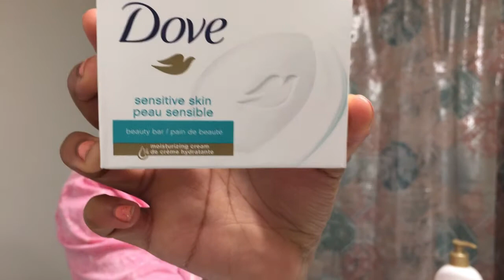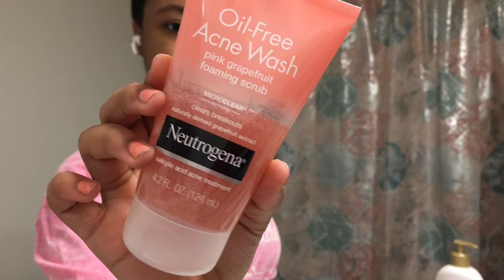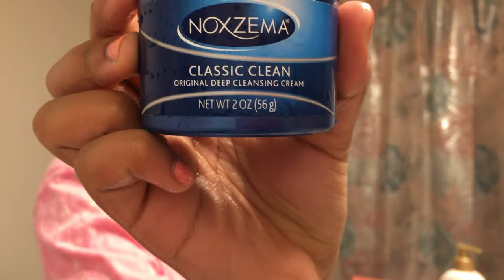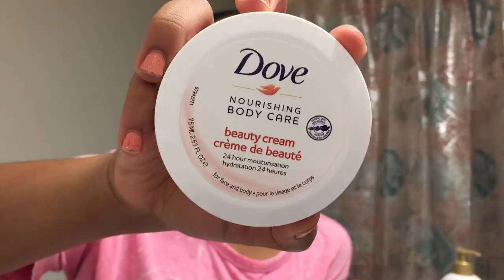acne skincare routine for middle school kids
Hey Guys! When I got to middle school, I really started getting acne and bad breakouts on my face. if you have pimples or middle school acne, try using some of the products in my video showing my skincare routine to get rid of acne. I'm using:
 Dove beauty bar (sensitive skin)
Noxzema
Neutrogena grapefruit scrub face wash.